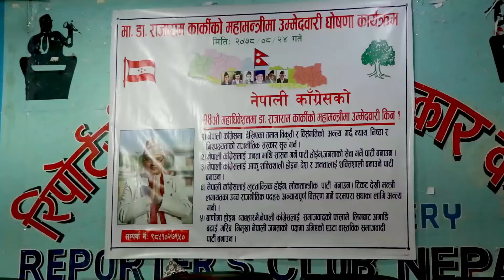कांग्रेसका नेता राजाराम कार्कीले महामन्त्री पदमा उम्मेदवारी दिने